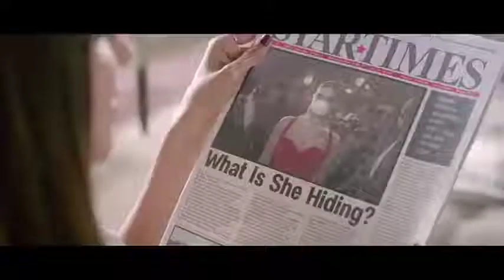666 in Royal Atmos, Asian Paint Ad!: Hexagon & Logo Makes 666! Setting The Stage For The Antichrist!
666 in Royal Atmos, Asian Paint Ad!: Setting The Stage For The Antichrist! Golden Hexagons Wall At The Restaurant & Asian Paints Logo Forms 666!
 Hexagons are 6-sided geometrical shapes that make 666. Hexagons are used in ads and logos to hide 666 in plain sight. People see it but don't understand and this symbol gets etched in their subconscious mind, subverting their mind.

"And he(false prophet) causeth all, both small and great, rich and poor, free and bond, to receive a mark in their right hand, or in their foreheads: And that no man might buy or sell, save he that had the mark, or the name of the beast(Antichrist), or the number of his name. Here is wisdom. Let him that hath understanding count the number of the beast: for it is the number of a man; and his number is Six hundred threescore and six (666)". Revelation 13:16-18, KJV.

666 is the number of the Antichrist and the spirit of Antichrist reveals itself in people, places and things it influences and works through.

666 Is Everywhere As Subliminal Messages: Jesus warned us, “Take heed that no man deceive you.” Matthew 24:4 KJV. The Antichrist will come to power through deception and for that cause, the stage is being set up and the world is being conditioned for his arrival. 666, which is the number of the Antichrist is increasingly being shown in movies, logos and advertisements to desensitize the public towards the number 666 as one day people will be asked to take the number and mark of the Antichrist on their forehead or right arm in allegiance to him.
There is a spiritual conspiracy happening around the globe to prepare the people into accepting the Antichrist and towards this end, the number of the Antichrist-666 is being flashed in movies, ads, hidden in logos, flashed as hand gestues, symbols, etc. 666 is being used to advertise commercial products. The stage is rapidly being set for the last and final act of rebellion before the Lord Jesus comes to claim this earth as its rightful King. As the coming of the Antichrist is near, people are being inspired by Satan and his fallen angels to display and exhibit the number 666 everywhere on TV, Movies, Ads, logos, etc either directly or subliminally to acclimatize and desensitize the people. Today famous people like movie stars, politicians, sportsmen, etc all promote 666 in one way or other in order to deceive people into accepting the Antichrist as their 'messiah'. Those who flash these signs receive some favour such as wealth, power, etc, from the demonic spirit of Antichrist. 666 today is hidden in ads, logos or directly shown as a number, as the number 18, hand gestures or through symbols such as the Hexagon or Spiral. The spirit of Antichrist which is already in the world works through the children of disobedience (unbelievers) and it influences the unbelievers to display the 666 signs. (1 John 4:3, KJV, Ephesians 2:2, KJV). As people see these ads with 666 in them, it bypasses their conscious mind and gets registered in their subconscious mind and subverts their mind, so that when the Antichrist comes on the world scene these people are ready to accept him as their mind has been slowly programmed to accept him and his number 666. The False Prophet will not force people to take the 'Mark of the Beast' bearing the number 666, but the Bible tells us that He will 'cause' the people to take the mark. [Read Revelation 13, KJV]. Because people reject the True God, they set themselves up to be deceived. Mankind is being prepared to accept the Antichrist willingly. This entire world is being predictively programmed through subliminal messages for the arrival of the Antichrist through the flashing of his number 666. Therefore be on your guard and test the spirits whether they are of God or of the devil. Reading the King James Bible will give you the wisdom and discernment to recognize deceptions and protect you from being deceived. Considering we live in a time where deceptions are aplenty, it is wise to heed Jesus' warning...
The sinister agenda behind incorporating 666 in ads, logos, movies, music etc as the number 18(6+6+6) or 666 or as a hand gesture or even as symbols such as Hexagons and Spirals is to condition and prepare the general population for the appearance of the Antichrist so that when the Antichrist comes on the world scene, people will be ready to willingly accept him as their 'god' and leader.